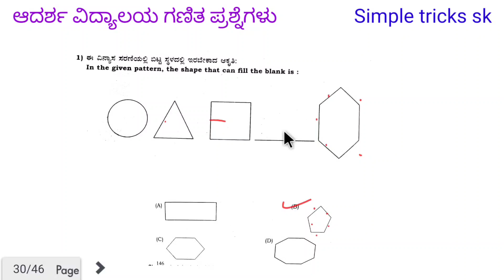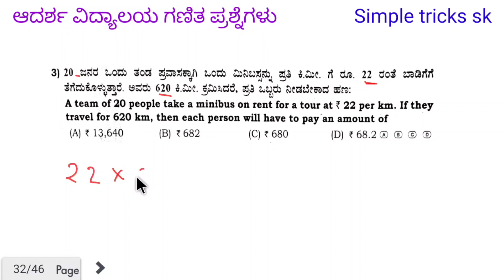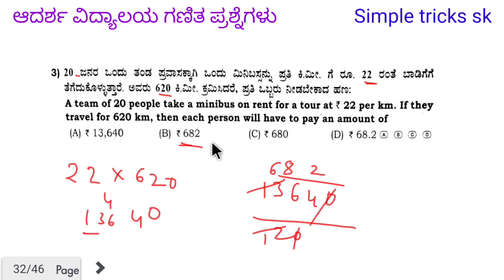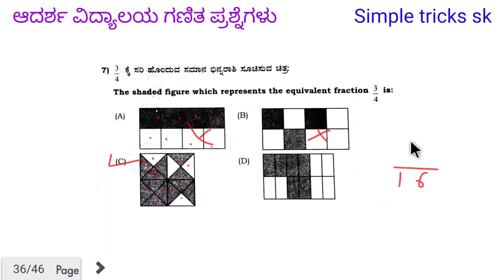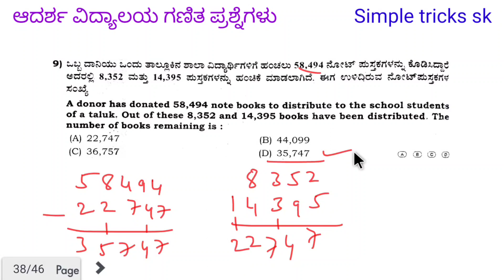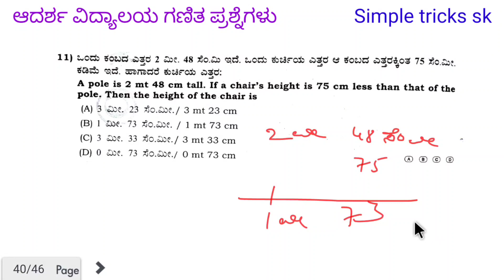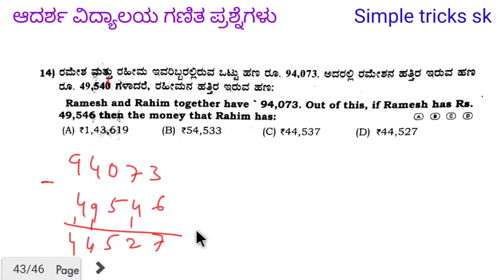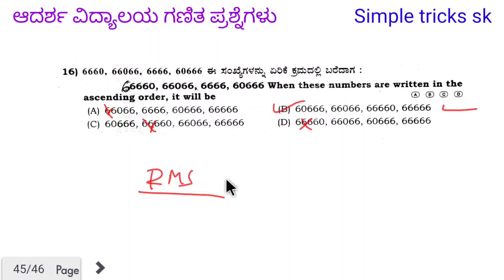ಆದರ್ಶ ವಿದ್ಯಾಲಯ ಪರೀಕ್ಷೆಗೆ ಗಣಿತ ಪ್ರಶ್ನೆಗಳು ಹಿಂದೆ ನಡೆದ ಪರೀಕ್ಷೆಯಲ್ಲಿ ಕೇಳಲಾದ ಪ್ರಶ್ನೆಗಳು ಆದರ್ಶ ಗಣಿತ 2022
ಗಣಿತಪ್ರಶ್ನೆಗಳು ಆದರ್ಶ ವಿದ್ಯಾಲಯ ಪರೀಕ್ಷೆ 2022